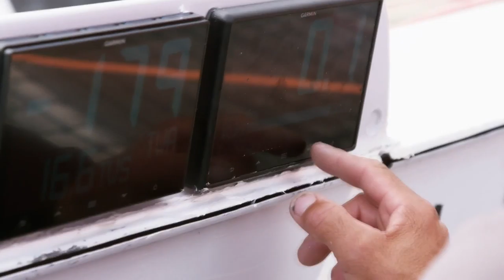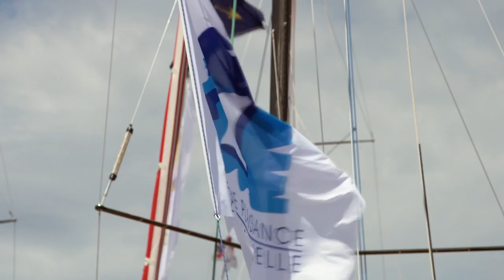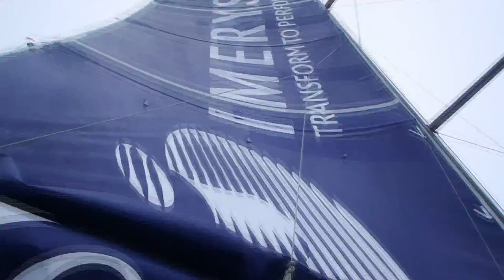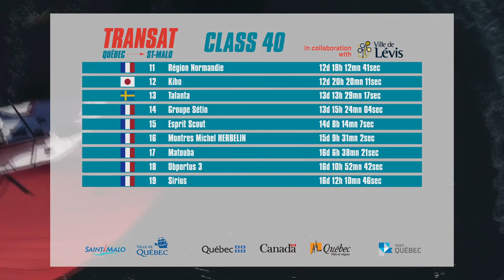Offsore sailing: Transat Quebec/St-Malo 2016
Phil Sharp Racing's Energy Challenge has partnered with Hydrogenics to supply the advanced fuel cell technology that will be pivotal in fulfilling the Challenge’s goal of circumnavigating the globe, non-stop, without emissions.